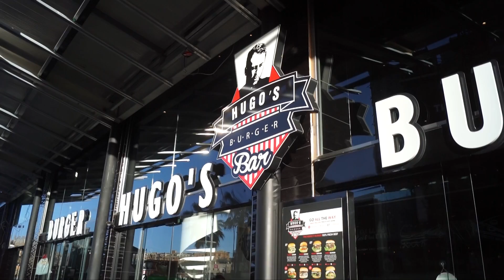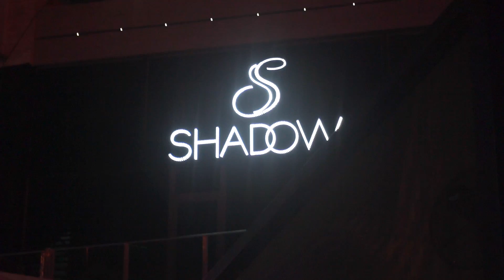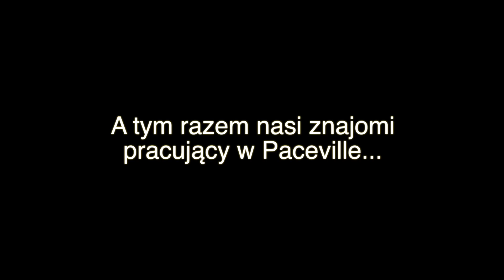Jarosinska z Maltanczykiem Ep 10